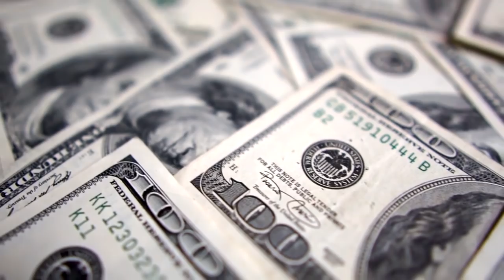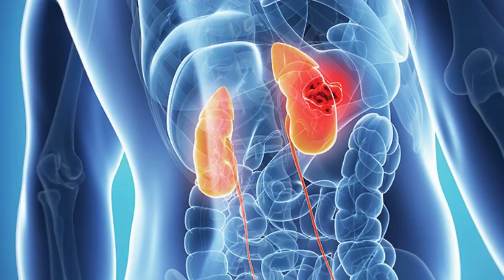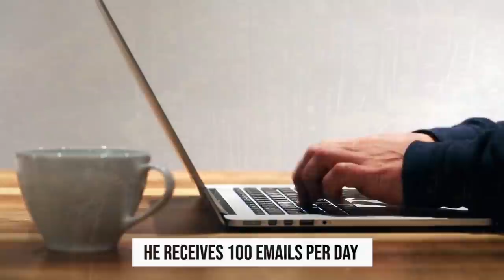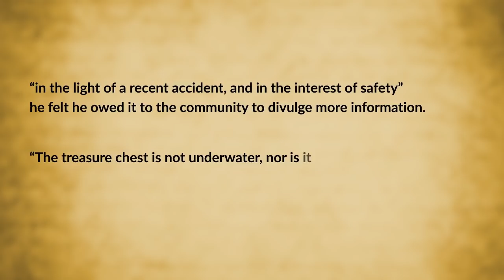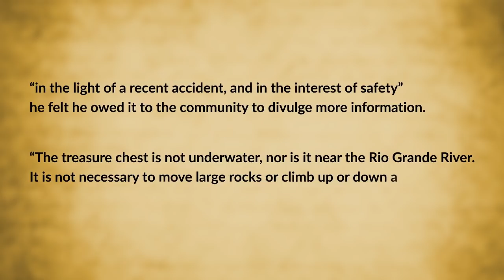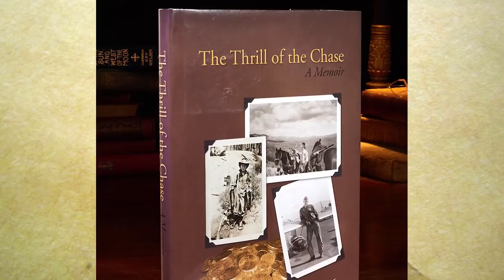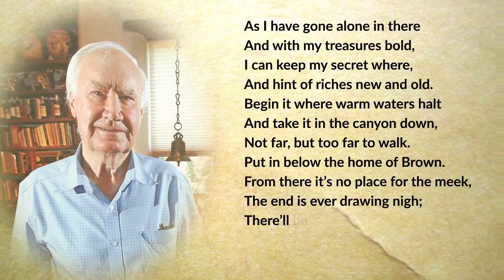Forrest Fenn's Hidden $2 Million Dollar Treasure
A look at the notorious treasure hidden by Forrest Fenn Somewhere in the Rockies, in the roughly 1,000 miles between Santa Fe, New Mexico, and the Canadian border, may be a treasure chest worth millions. The man who claims to have hidden the fortune back in 2010 is Forrest Fenn, now 87, a former Vietnam fighter pilot and art dealer.

Forrest Fenn's $2 Million Dollar Treasure